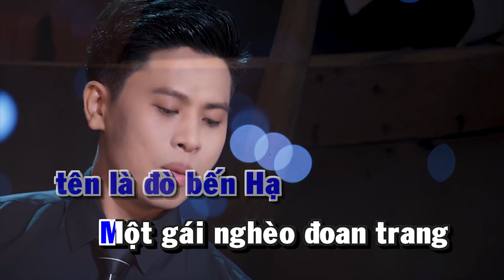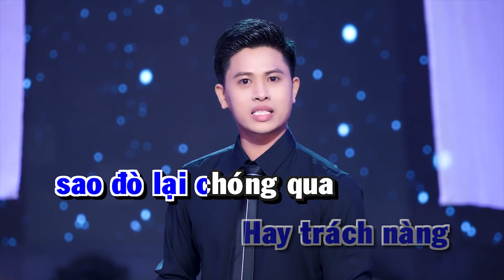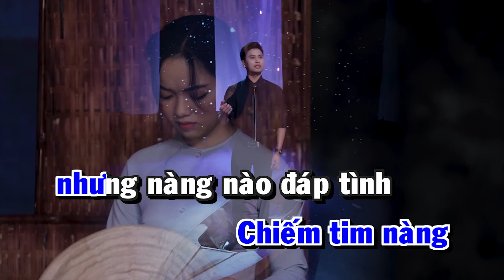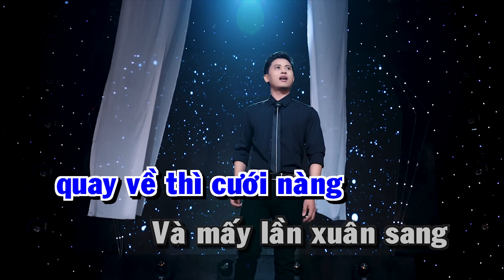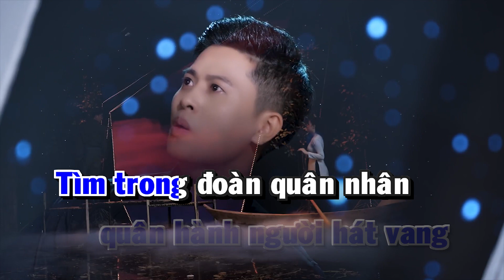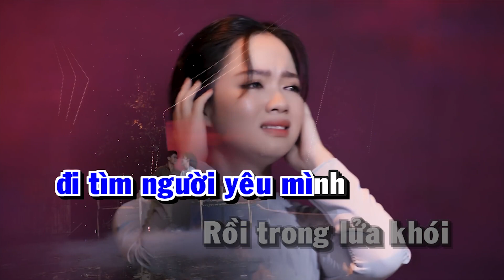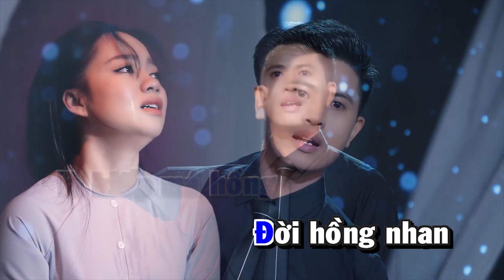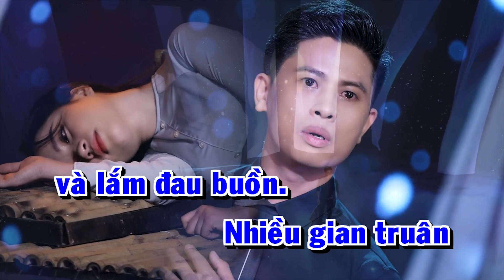Cô Lái Đò Bến Hạ Karaoke Tone Nam - Nguyễn Thành Viên